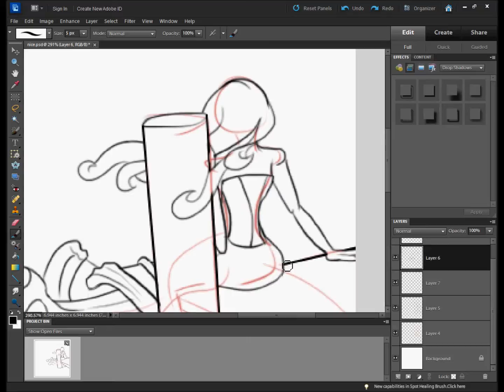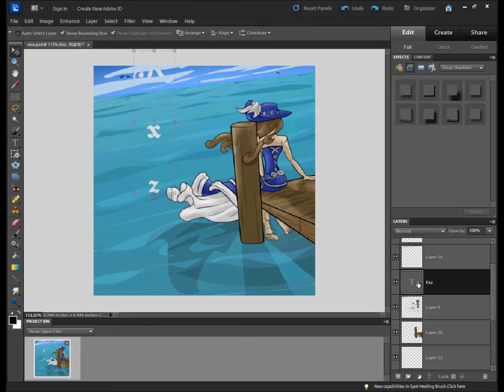Summer Seaside Avatar Timelapse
A 45-minute avatar drawing mashed into under 3. Enjoy! :)